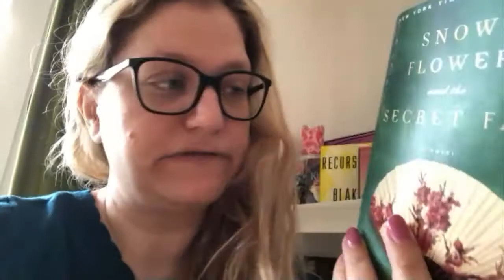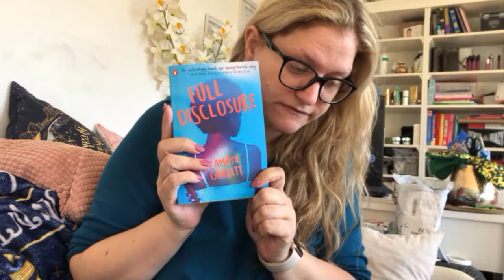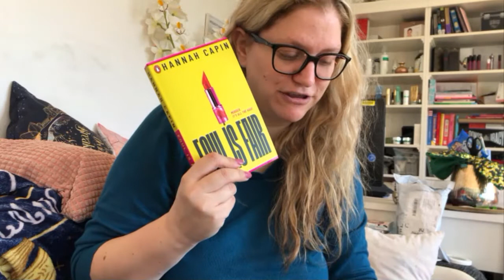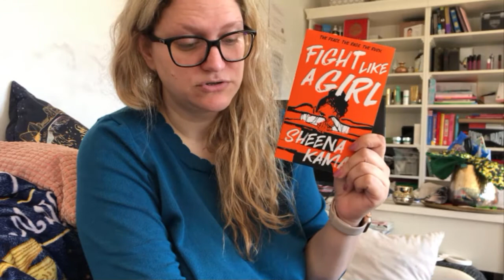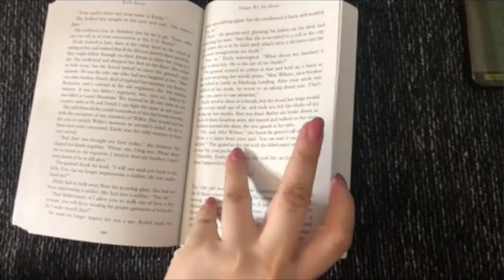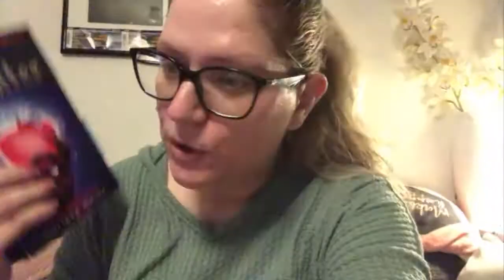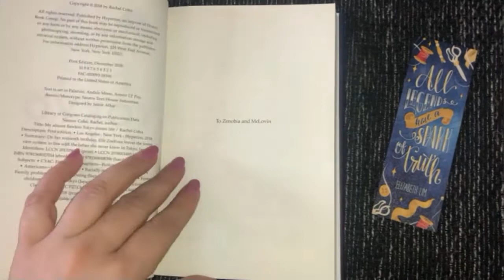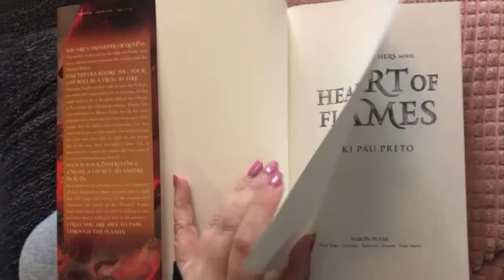VLOG(WK14) | Books | Boxes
Where I was this week: Home